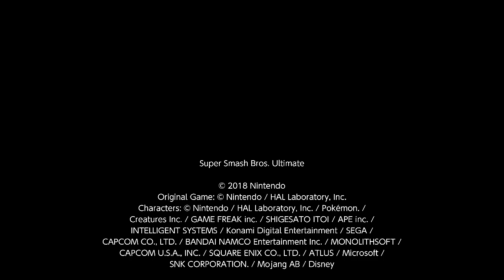2girls, 1koopa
Get your mind out of the sewers